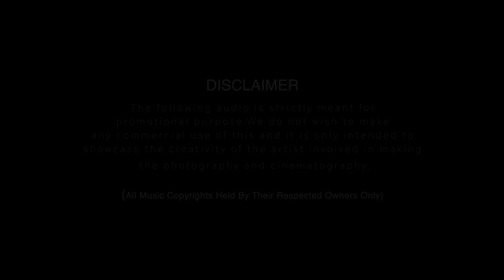Nausheen & Romaan | Wedding Highlight | Kashmiri Wedding | MG's Wedding Cinematography